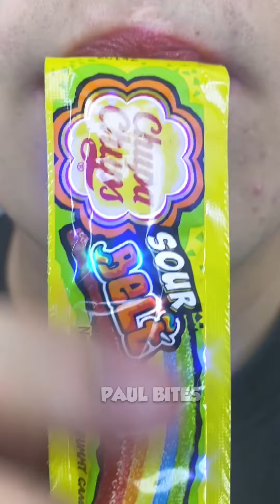asmr SATISFYING SOUR BELT GUMMY LOLLIPOP eating sounds